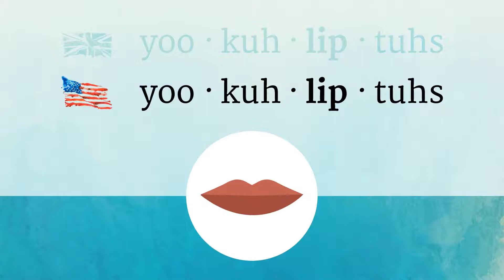EUCALYPTUS pronunciation • How to pronounce EUCALYPTUS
How to say Eucalyptus in British English and American English?